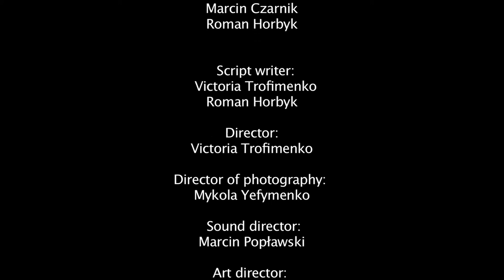Downshifting - Scena warsztatowa - Wajda School and Studio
PL: Scena warsztatowa nakręcona podczas kursu Ekran+ w Wajda School.  Reżyseria Victoria Trofimenko. W scenie występują Katarzyna Ucherska oraz Marcin Czarnik.

EN: Workshop scene filmed during the course Ekran+ in Wajda School. Directed by Victoria Trofimenko. Starring Katarzyna Ucherska and Marcin Czarnik.